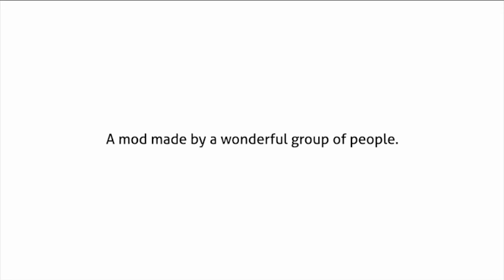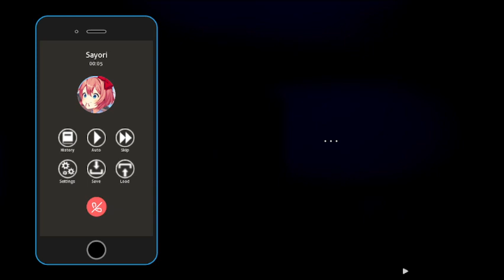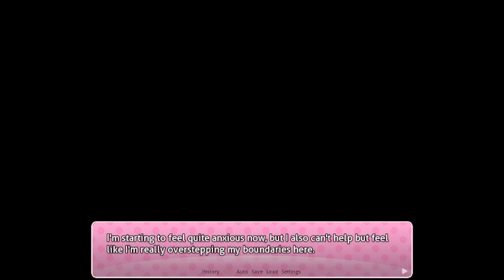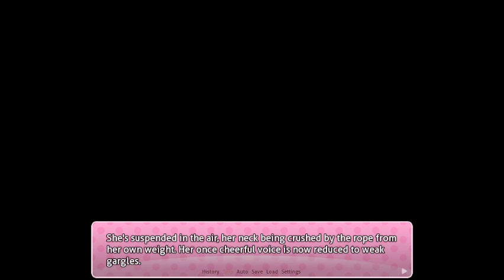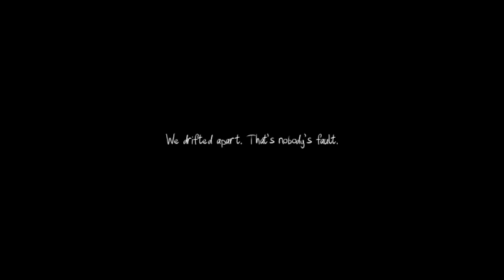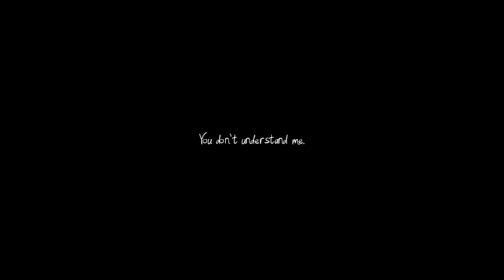Doki Doki Salvation Remake (Part 1 - Same old basis...but with a brand new story!)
i am absolutely LOVING this and it's only the first part...can't wait to see how the story differs from the OG!